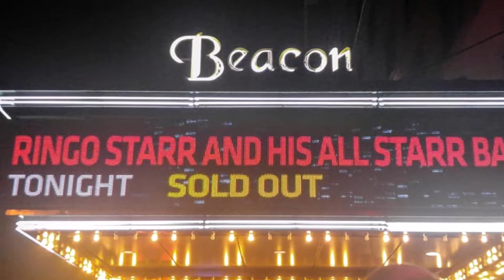Beacon Theater/New York City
The Beacon Theatre is a historic theater at 2124 Broadway on Broadway in Upper West Side, Manhattan, New York City. The 2,894-seat, three-tiered theatre was designed by Chicago architect Walter W. Ahlschlager and opened in 1929 as a movie palace for motion pictures and vaudeville.
Watching Ringo Starr concert.